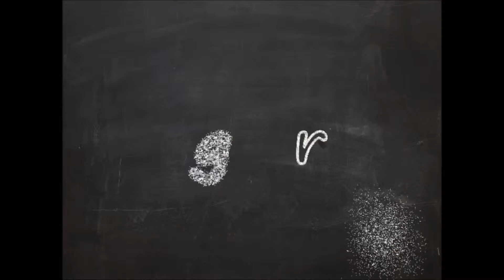Tips on How to Sweet Talk the Ladies